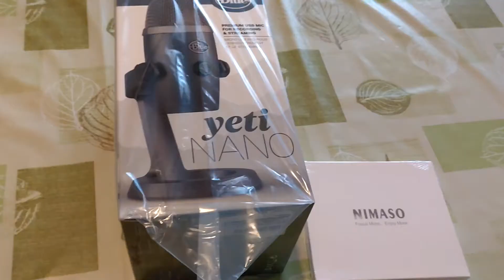Unboxing SPECIALE tutto per voi e supporto al canale con le DONAZIONI / Cerco di migliorare!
Con questo nuovo acquisto voglio cercare di migliorare la qualità dei video. Fatemi sapere cosa ne pensate e se volete aiutarmi a supportare il canale trovate il link qui sotto per le donazioni.grazie!

Siete appassionati di calcio⚽serie 🅱️ e tifosi empolesi?

🔴 COMMENTATE 📢  e mettete 👍
🔴 SEGUITEMI:

        GRAZIE❗ 👍